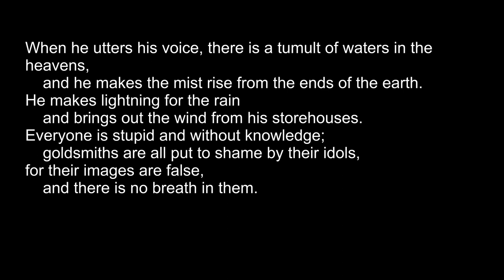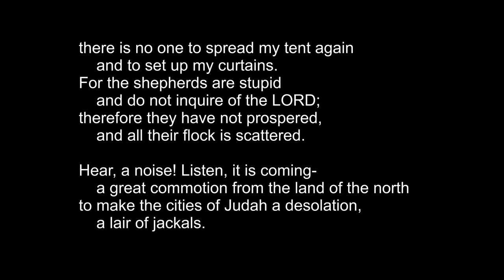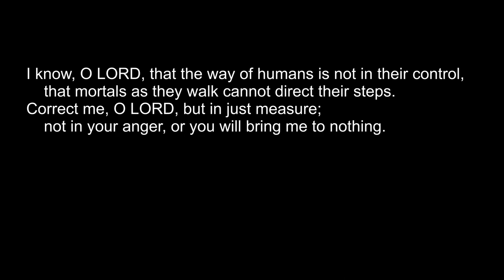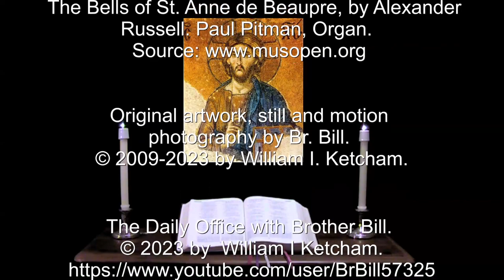16 Mar 2023 Thursday Morning Prayer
For you are good, and ready to forgive; and merciful to all that call on you. --Psalm 86:5.

A brief inclusive language version of Morning Prayer for Thursday in the 3rd week in Lent.  The  appointed Scriptures:  Psalms [83] (or 42, 43), 85, 86;  Jer. 10:11-24, Rom. 5:12-21, John 8:21-32.